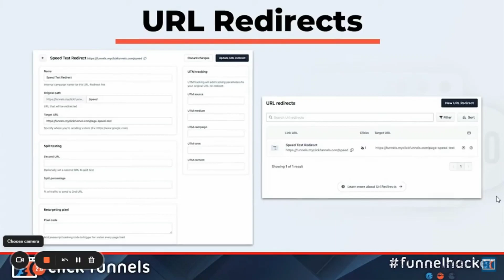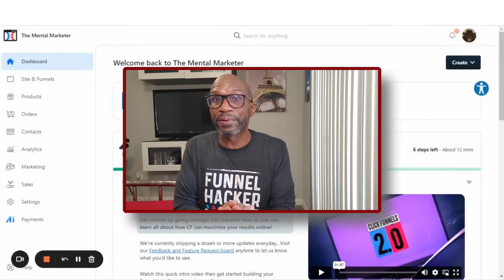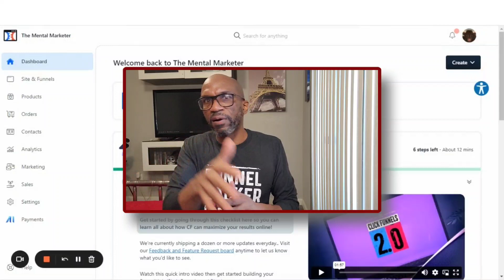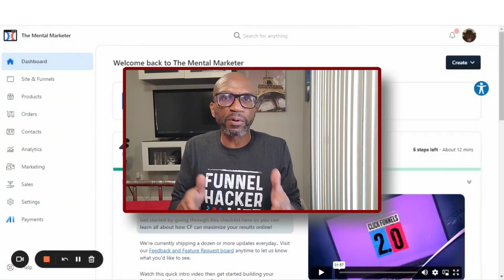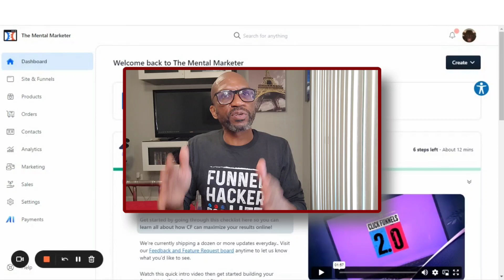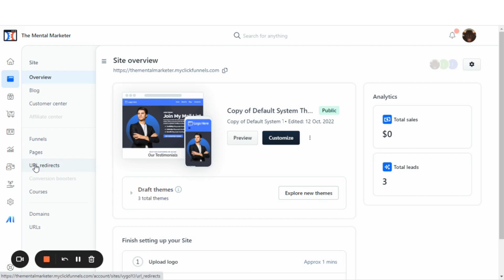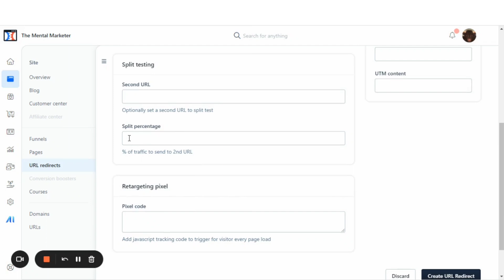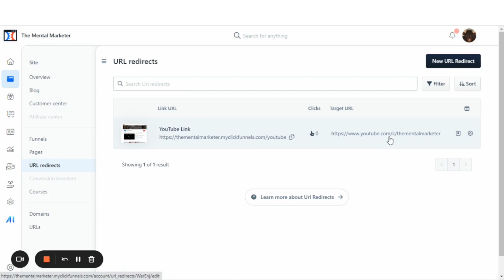What Are URL Redirects And How To Use The URL Redirects In Clickfunnels 2.0